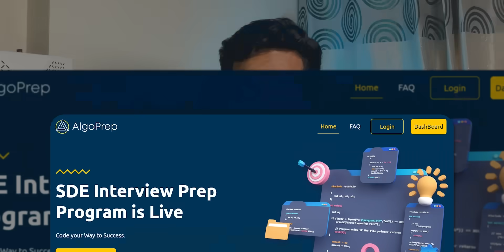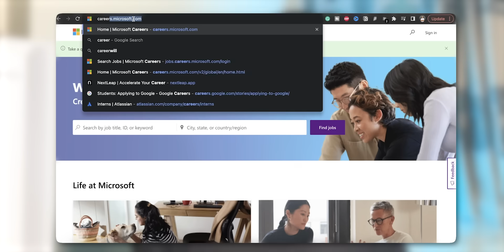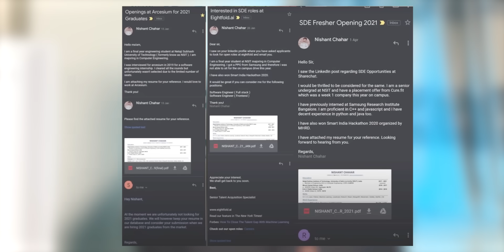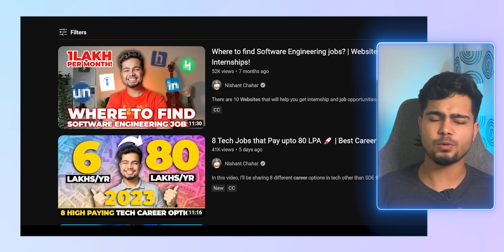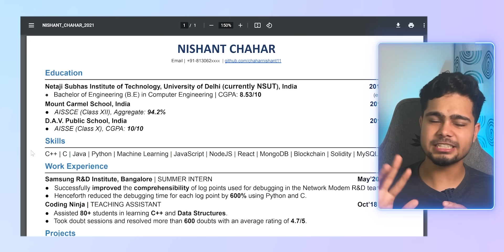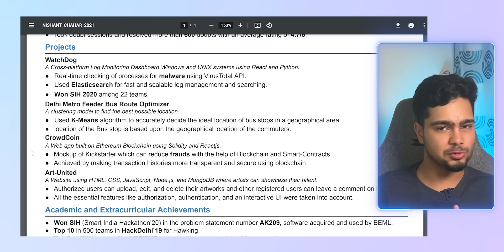No one will tell you these OFF-Campus strategies! 😱 | BEST OFF-Campus Guide! 🔥 | Resume Template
In this video, I have shared 4 ways in which you can reach out to a recruiter. I have also shared my resume and mail samples to inspire you.